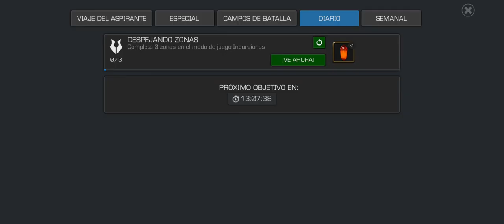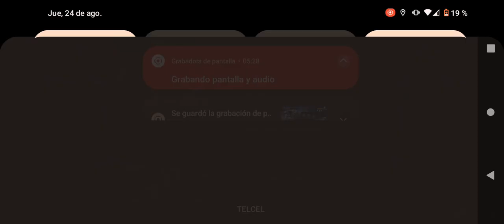Marvel contest of champions pelea vs Ultron acto 5